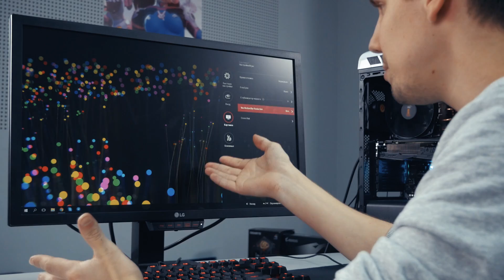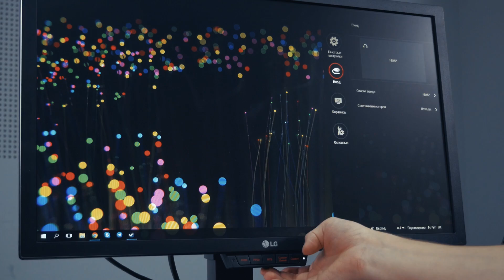С НИМ ТЫ УВИДИШЬ ВСЁ! ➔ LG 24GM79G-B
Давно забыли о том, насколько качественной бывает картинка в игровых мониторах, насколько точной может быть цветопередача и какие восторги можно ловить от отсутствия смазов в играх. Да, такого давно не делали и LG всем напомнили "как оно". Абсолютно идеальная подсветка, картинка и впечатления. Геймерские мониторы LG это свет среди тёмной ночи! Однако он не без недостатков, но об этом подробнее узнаешь из видео-обзор от Руди!

Тайм-код:
0:33 - Почему этот монитор для ПК ИДЕАЛЬНЫЙ?
0:47 - Что за матрица?
2:05 - Что его делает игровым: это игровой монитор 144 Гц, хорошим откликом и ОТСУТСТВИЕМ СМАЗОВ
5:04 - О подставке и удобстве монитора
6:05 - Как управлять монитором
6:38 - Про разьемы в 144 ГЦ мониторе!
7:10 - Итог обзора: идеальный монитор для игр